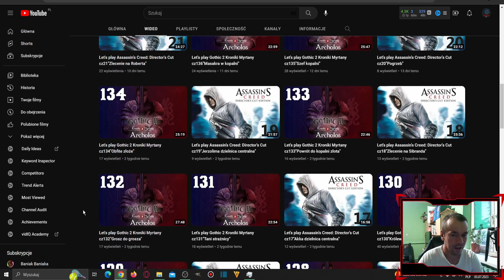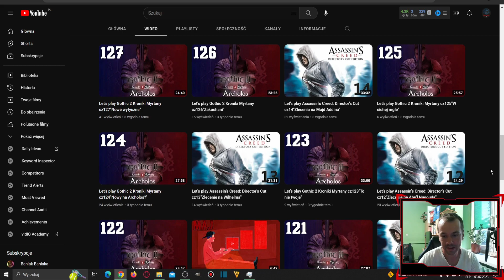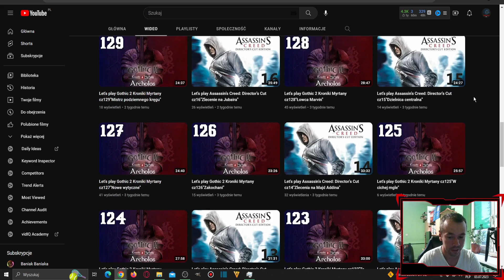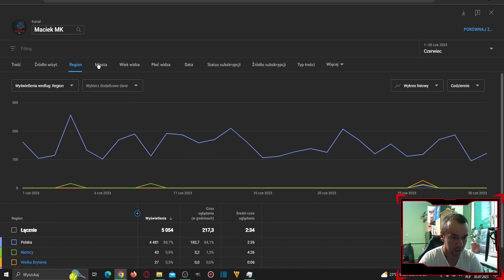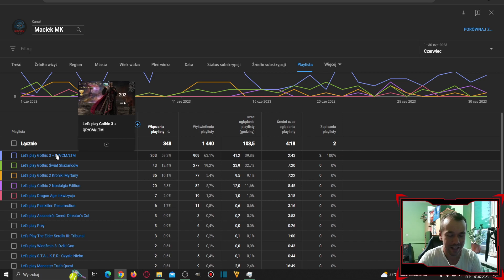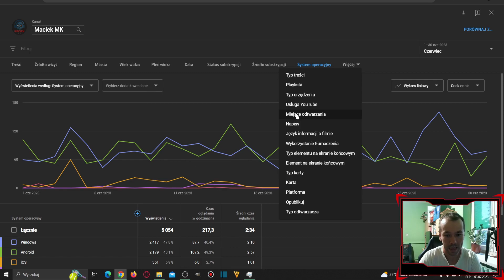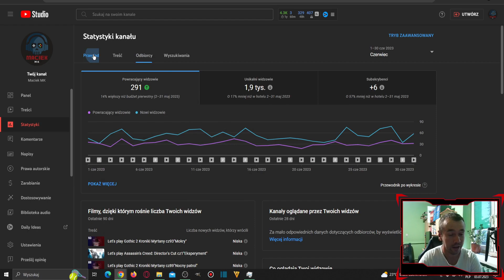Podsumowanie miesiąca! Czerwiec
Spadki 😐
►►►TU MNIE ZNAJDZIECIE,SUBUJCIE,LAJKUJCIE I DODAWAJCIE   DO ZNAJOMYCH!
►Muzyka w tle: Moonlight Beach